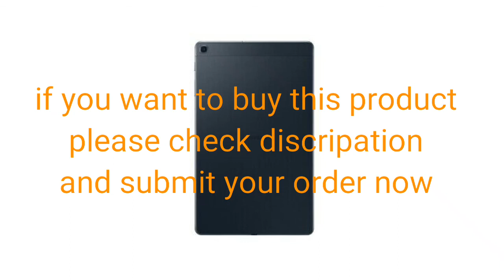Samsung Galaxy Tab A 10.1" SM-T515 32GB GSM Unlocked Wi-Fi + Cellular 4G/LTE